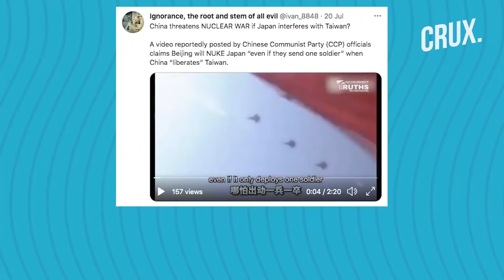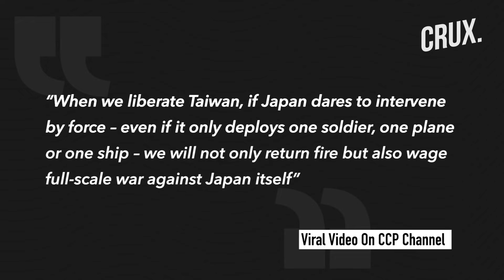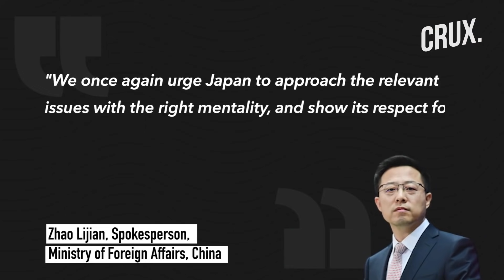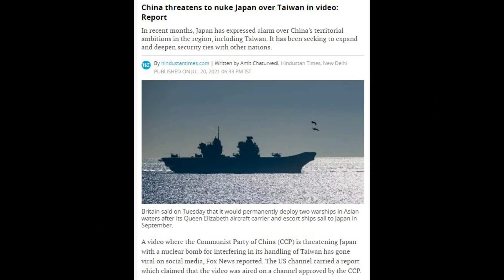China Threatens Nuclear Attack Japan Over Taiwan Issue UK Lashes Beijing - World News 24th July